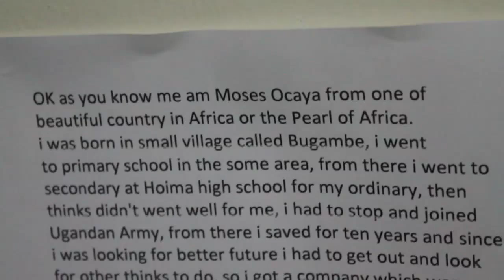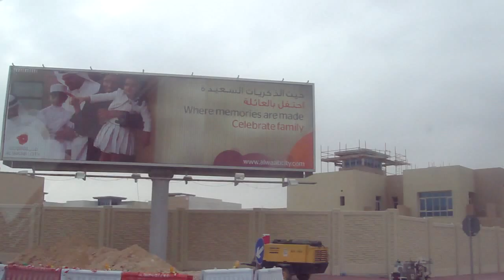Third Culture (Sam Cronin) - Child of the Nile (Doha College 2013)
Doha College Media Studies
Sam Cronin
A2 Mest 4
AQA
January 2013

Sam composed and performed the entire song and filmed and edited the film entirely on his own. It is the story of Moses, a Ugandan father currently working as a security guard at Doha College (Sam's school). It follows his journey from his home and his heart, to come earn a living in the fast-developing country of Qatar, where he forms a strong friendship with Sam and teaches him the great value of maintaining a smile no matter what worries may crowd your mind.